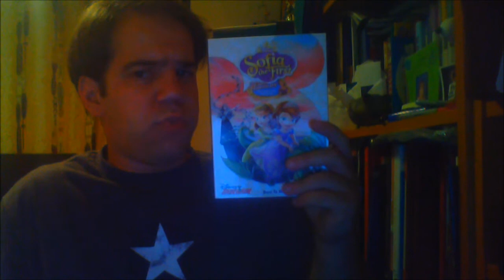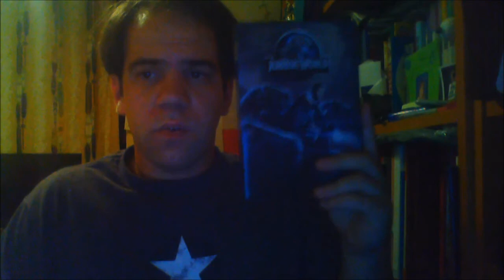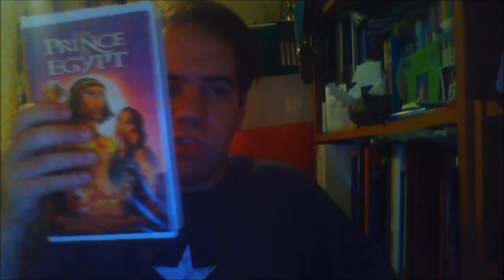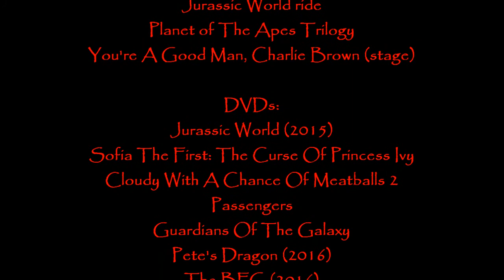Joshua Orro's Jurassic World 2: Fallen Kingdom Blog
Today Joshua is on a solo mission; blogging the 2nd Addition to the Jurassic World saga which follows Owen Grady and Claire Dearing as they rescue the remaining dinosaurs on the island before a volcanic eruption destroys it.